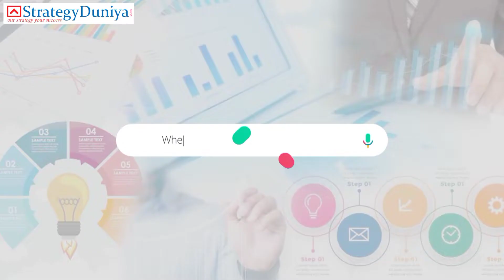Big School Project Vlog | Admission Marketing Ideas | School Development Plan | Chandarkant Patle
क्या आप भी अपने स्कूल में एडमिशन बढ़ाना चाहते हैं?

अगर हां तो आज ही हमारे  18 मॉड्यूल और 20 मार्केटिंग स्ट्रेटजी के साथ अपने स्कूल मे एडमिशन बढ़ाने की शुरुआत करें।

Do you also want to increase admission in your school?

If so, start increasing your school enrollment today with 18 modules and 20 marketing strategies with the help of our "My Strategy My School" program.